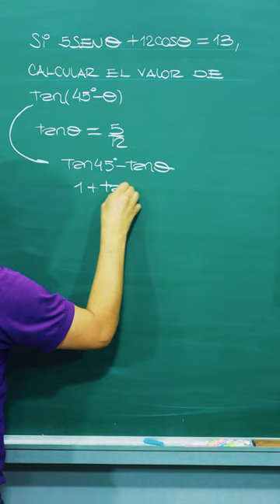Deja tu marca en la UNI, con esta preguntita